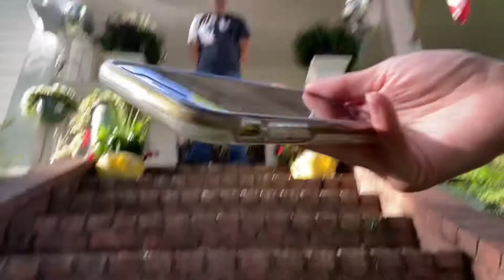Orrin and Devon’s Pre-k Graduation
Watch as Orrin and Devon Jr receive their diplomas!